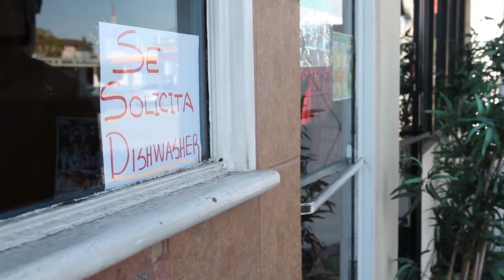SC 15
SantaMonica, lovers